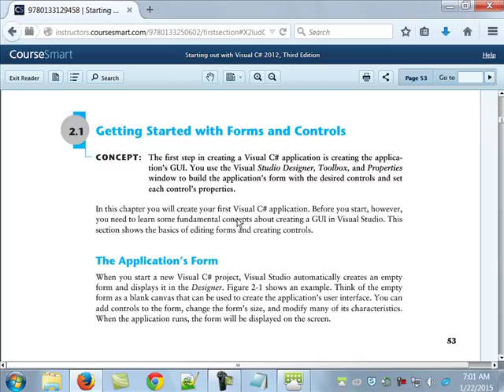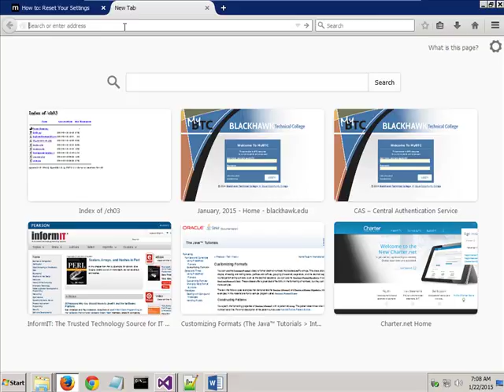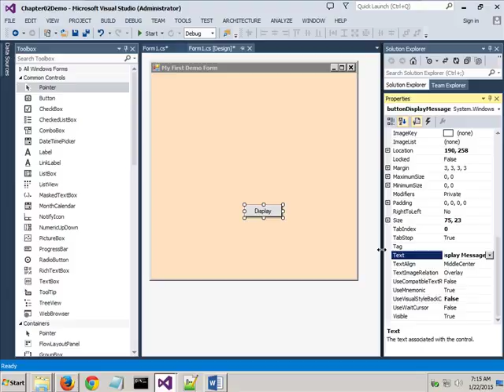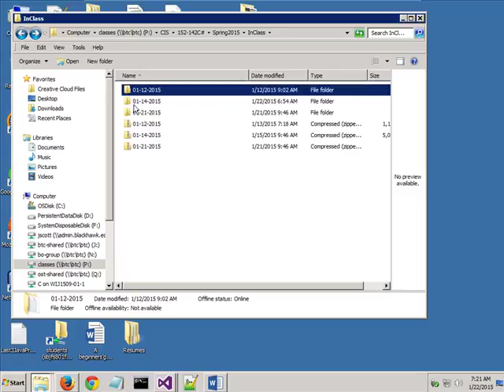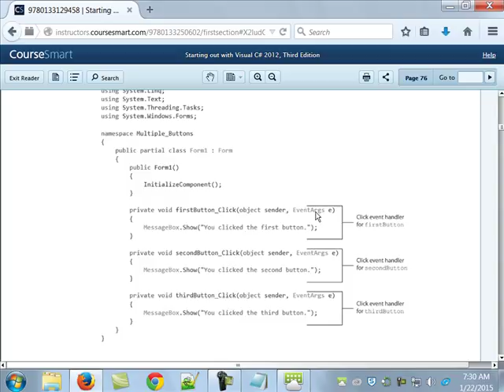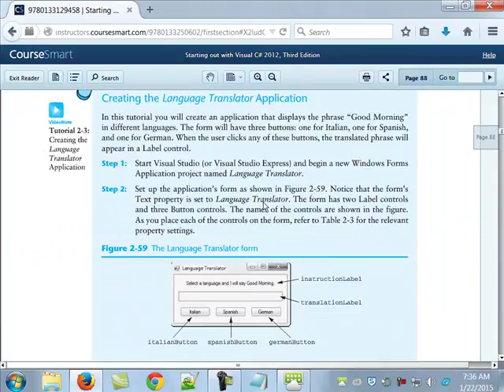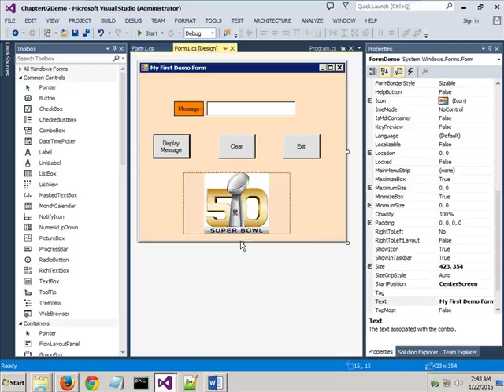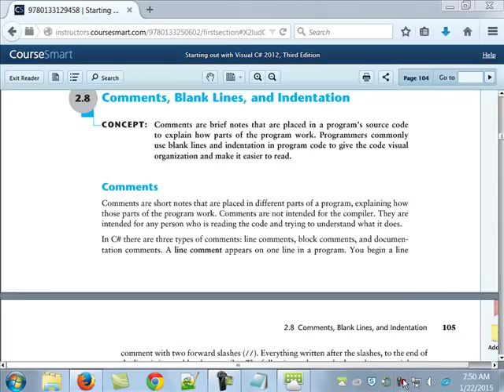152-142 Chapter 02 Lecture - 01-21-2015